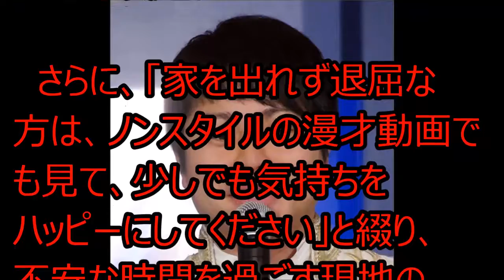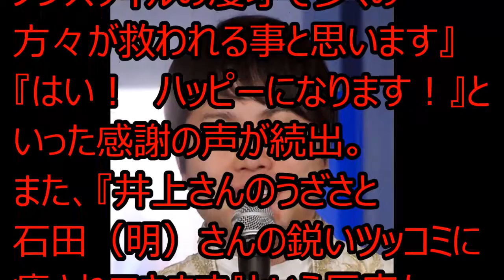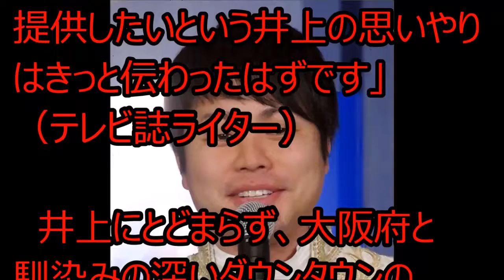ノンスタ井上のウザさが「被災者の癒やし」になっていた！？